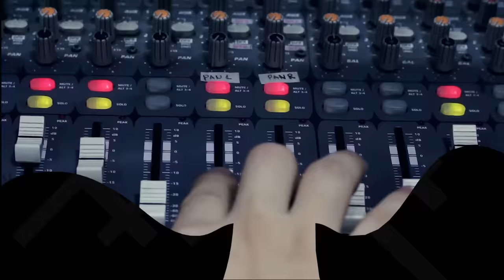Mata by Mojofly | Rakista Live EP169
Mojofly Performs "Mata" live at Rakista Radio.

Lyrics:

"MATA"

Kumusta na
Nandyan ka pa ba
Wala na yatang ibang magagawa
Kundi tumawa

Nandyan pa ba
Mga ala-ala
Ang tanging bagay na naiwan
Sating dalawa

Wag nang paikutin ang isa't isa
Lahat ng bagay ay malinaw na
Di na rin kailangan pagpilitan pa
Di mo na kinakailangan pang magsalita

Nakita ko na lahat ito
Pinahihiwatig ng mata mo
Salamat na lamang sayo
Ohhhhhhh

Ohhhhhhh

Kumusta na
Kundi tumawa

Nandyan pa ba
Mga ala-ala
Sating dalawa

Ohhhhhhh

Ohhhhhhh

Mata mo, mata mo, mata mo, mata mo.